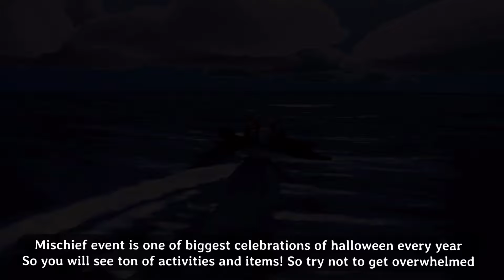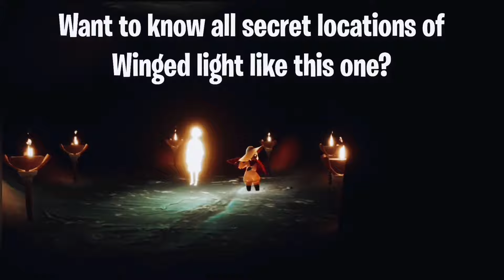Phase 2 - How to Get Event Currencies - Days of Mischief | Sky children of the light | Noob Mode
To know more about Sky children of the light:
Sky children of the light ios/android walkthrough gameplay
Noob Mode